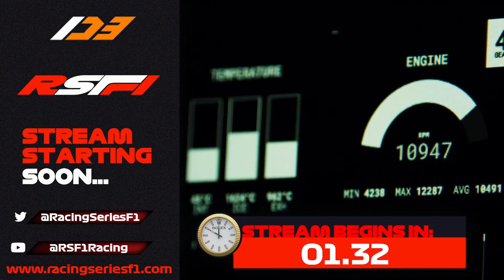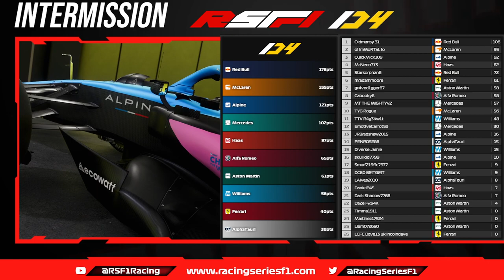S10 F4 R9 Singapore | (late start, sorry)